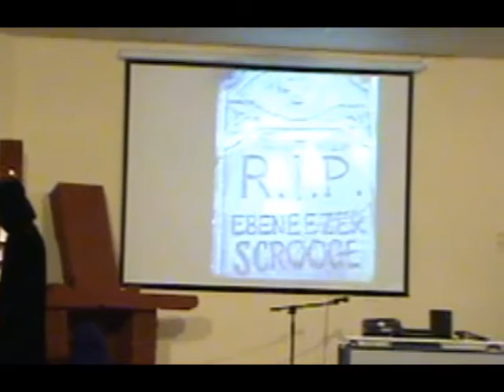Συμμετοχή στον διαγωνισμό SID 2017